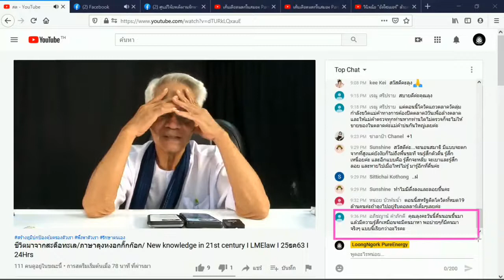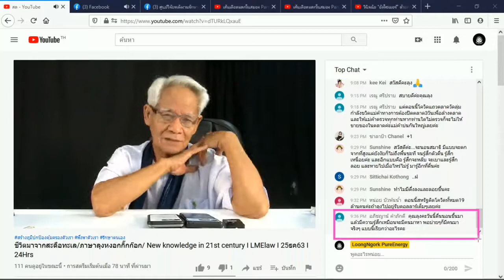เชื้อโรค/ภาษาลุงหงอกกิ๊กก๊อก/ New knowledge in 21st century I LMElaw I 25ธค63 I 24Hrs